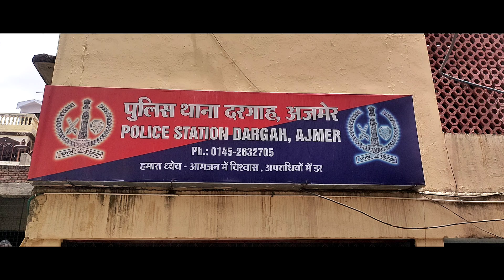KGN TV AJMER @ तीन गैरसायल के कब्जे से 15 फ़ोन ( अनुमानित कीमत 02 लाख रूपयें ) धारा 102 जाफौ में जब्त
अज़मेर से ख़ास खबर
तीन गैरसायल के कब्जे से 15 एन्ड्रायड मोबाईल ( अनुमानित कीमत 02 लाख रूपयें ) धारा 102 जाफौ में जब्त

मन विकास शर्मा (आई.पी.एस) पुलिस अधीक्षक जिला अजमेर श्री विकास सागवान अति. पुलिस अधीक्षक शहर एवं मुख्यालय अजमेर, श्री संदीप सारस्वत ( आर. पी.एस) वृत्ताधिकारी वृत दरगाह अजमेर के निर्देशन में श्री दलबीर सिह पुलिस निरीक्षक / थानाधिकारी पुलिस थाना दरगाह के नेतृत्व में टीम दरगाह द्वारा जेब तराशी की वारदात का खुलासा करते हुऐं दिनांक 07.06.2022 को गैरसायाल 1. श्री अफजल अहमद पुत्र श्री निहाल अहमद 2. श्री कलीम शाह पुत्र श्री अजीज शाह 3. श्री शेख शहबाज पुत्र श्री शेख अजीज सर्व निवासी गुलशेर नगर पुलिस थाना आजाद नगर जिला नासिक महाराष्ट्र के कब्जे कुल 15 एन्ड्रोयड मोबाईल फोन को धारा 102 जाफौ में जब्त किये गयें जाकर जांच जारी है।

• पुलिस कार्यवाही का विवरण:- दरगाह में जैबतराशी की वारदातों की रोकथाम हेतू दरगाह पुलिस थाना की टीम द्वारा दरगाह के अन्दर भीड-भाड़ वाली जगह को चिन्हित कर सदिग्ध जैबतराशों की लगातार निगरानी की तथा दरगाह सुरक्षा में लगे सी सी टी वी कैमरे से सदिग्ध जैबतराशों पर निगरानी रख जेब तराशी की वारदात में संदिग्ध होने पर दिनांक 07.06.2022 को 1. श्री अफजल अहमद पुत्र श्री निहाल अहमद 2. श्री कलीम शाह पुत्र श्री अजीज शाह 3. श्री शेख शहबाज पुत्र श्री शेख अजीज सर्व निवासी गुलशेर नगर पुलिस थाना आजाद नगर जिला नासिक महाराष्ट्र के कब्जे से संदिग्ध / चोरी के होने जैसा प्रतीत होने पर कुल 15 एन्ड्रोयड मोबाईल फोन को धारा 102 जाफौ में जब्त किया गया तथा संदिग्ध तीनों शख्सों को धारा 151 जाफौ में गिरफतार किया जाकर सम्बन्धित न्यायालय में पेश किया गया। जब्तशुदा मोबाईलों की अनुमानित कीमत करीबन 02 लाख रूपयें हैं जिनके सम्बन्ध में जांच जारी है।